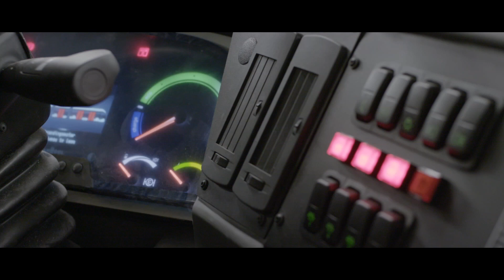Van Hool Exqui.City24 | De Lijn